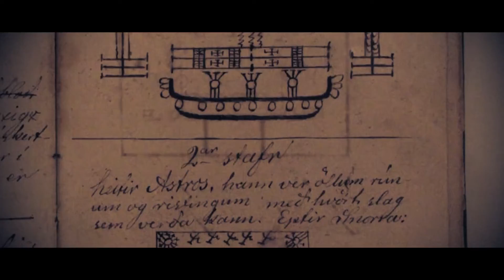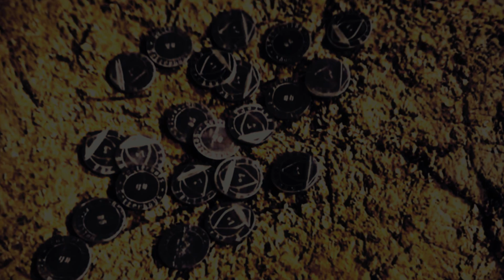g0.con - Secret Revealed - Coins